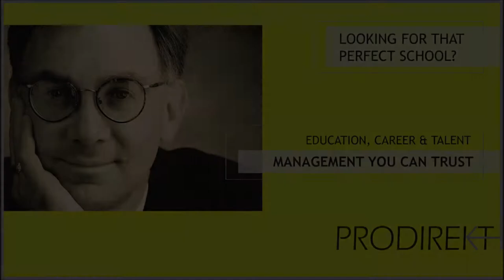In search of best independent schools - King's Ely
Our partnership with King’s Ely started in 2017, when 20 of our youngest learners (8-10 year olds) from Italy attended the King's immersion course. That education project turned out to be a great success! Consequently, in August of the same year, we were invited by the school’s senior management to get a personal feel of that historic school located in the equally historic town of Ely.

to read our full testimonial and to experience a taste of what our students and their parents can expect to find at King's Ely.

We have helped many families living all over the world with educational needs of their children. As academic specialists, we are always here to answer your questions and help you every step of the way to make that very important decision for your child’s future education.

About
PRODIREKT is an internationally accredited and leading academic consultancy and education group, specializing in satisfying the needs of students coming from emerging markets to study abroad. PRODIREKT’s academic consulting helps families and students find the most appropriate high school or university, confidently navigate the often complex application process, and in the end, gain admission to the desired schools/colleges. PRODIREKT enables the individual and corporate clients achieve their objectives in international communication through the Verbalists Education & Communication Network, dedicated to language studies and professional training.